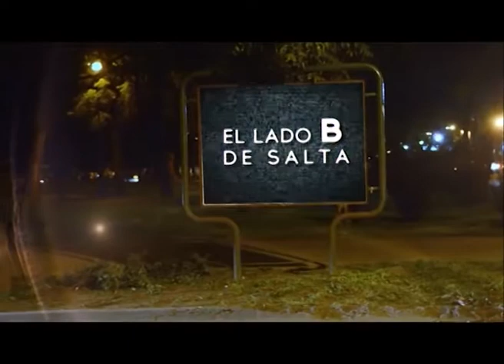Primavera del Arte